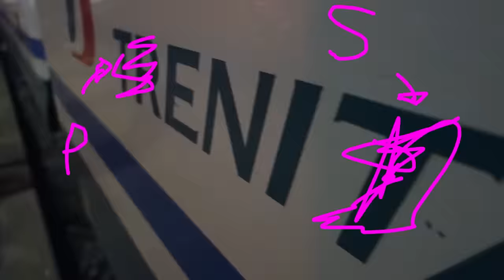A Wholecar Video / graffiti / trainwriting / skills / intro / outro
"Wholecar
hip hop / street slang

A single or collaborative piece that covers the entire visible surface of a train car, usually excluding the front and rear of the train. A whole car is usually worked upon by either a single artist or several artists from the same crew and is completed in one sitting." And dont forget: Please take "the game" serious...